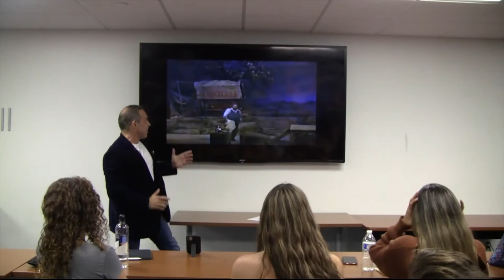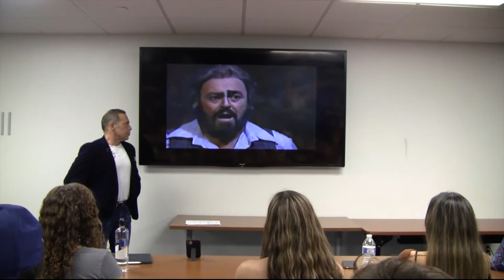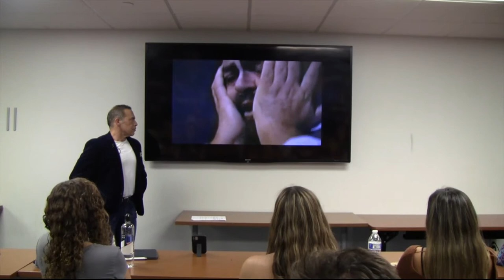MOTIVATIONAL SPEECH: TURNING PAIN INTO POWER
Dr. Baron, Chiropractor, speaks to NOVA University Track & Field Athletes on how your biggest strength is turning pain and stress into power. How can you change your stress and make into something positive? How can you change your mindset?

Especially in times like this where there is so much uncertainty. MILLIONAIRES are made in times where there is the most economic and sociological stress; just remember that.